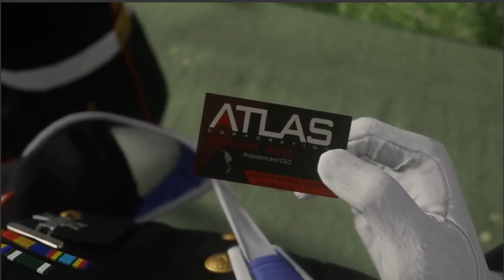Call of (yawn) Duty: Advanced Warfare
From the January 11th Live Twitch Stream. Jack plays Call of Duty Advanced Warfare and Rich is there, we talk about Call of Duty in general, mainstream games, inverting y-axis, quest for glory, the future, press X to save your friend, the Bingo, he’s so spacey, press F to pay respects, President Mitt, this is not a good game, lens flairs in games, this game is boring,, -- Watch live